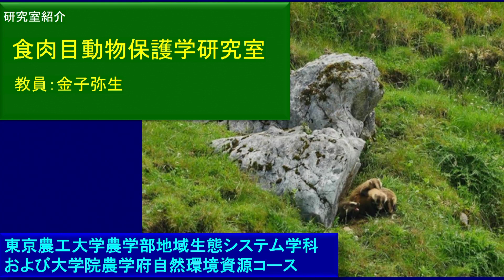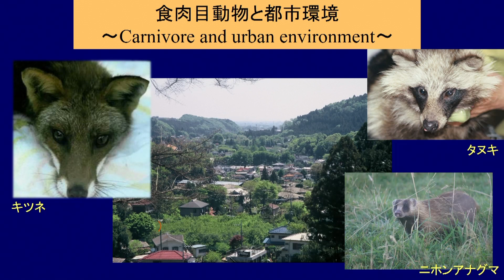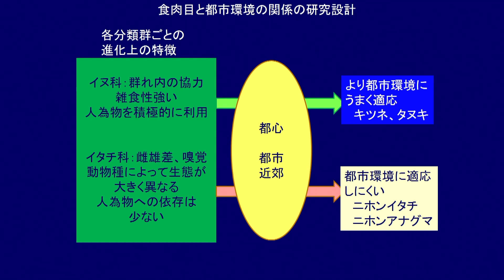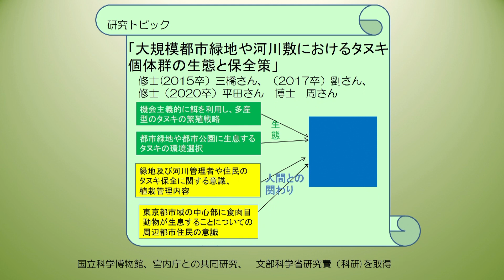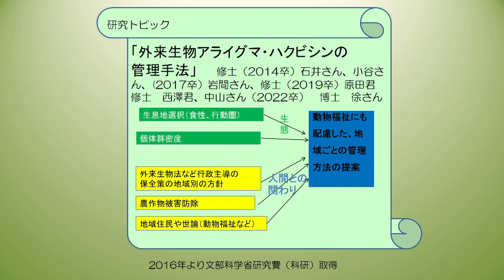2022年度東京農工大学農学部 学科説明会 地域生態システム学科 研究室紹介 ～食肉目動物保護学研究室～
2022年度東京農工大学農学部　地域生態システム学科の学科説明会の
動画リンクは以下のとおりです。

1　2022年度東京農工大学農学部　学科説明会　地域生態システム学科　学部長挨拶

2　2022年度東京農工大学農学部　学科説明会　地域生態システム学科　学科長挨拶

3　2022年度東京農工大学農学部　学科説明会 　地域生態システム学科　教育関係の説明

4　2022年度東京農工大学農学部　学科説明会　地域生態システム学科　学生生活関係の説明

5　2022年度東京農工大学農学部　学科説明会　地域生態システム学科　研究室紹介　～食肉目動物保護学研究室～

6　2022年度東京農工大学農学部　学科説明会 　地域生態システム学科　研究室紹介　～地域空間情報学研究室～

7　2022年度東京農工大学農学部　学科説明会 　地域生態システム学科　研究室紹介　～森林利用システム学研究室～

8　2022年度東京農工大学農学部　学科説明会 　地域生態システム学科　研究室紹介　～環境哲学研究室～

9　2022年度東京農工大学農学部　学科説明会 　地域生態システム学科　学生プレゼンテーション１

10 2022年度東京農工大学農学部　学科説明会 　地域生態システム学科　学生プレゼンテーション２

東京農工大学農学部地域生態システム学科ホームページ